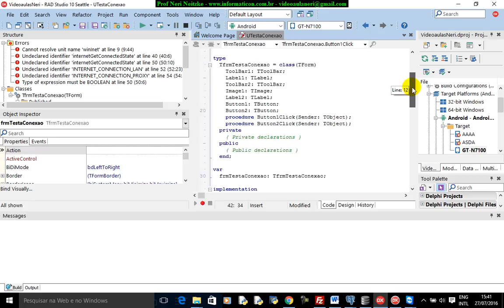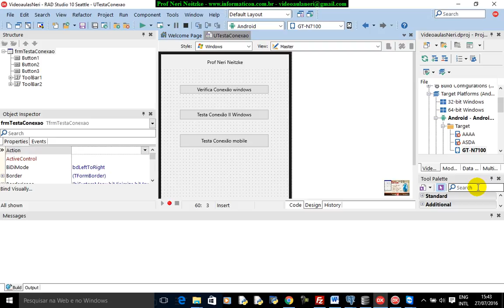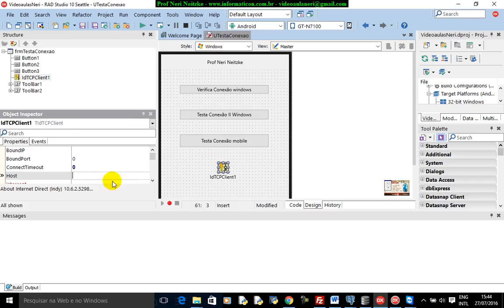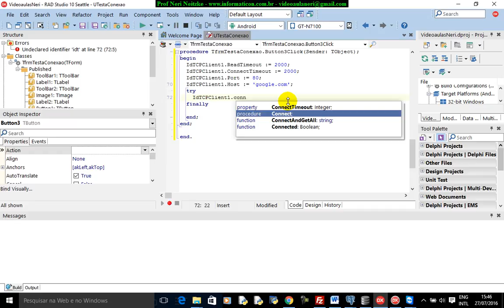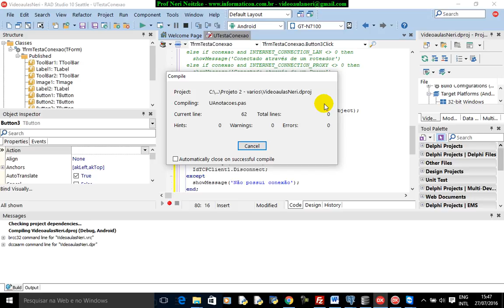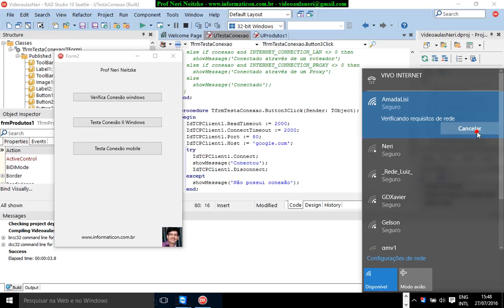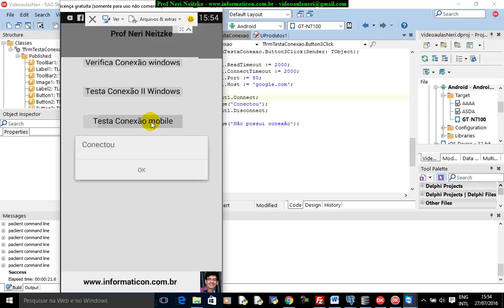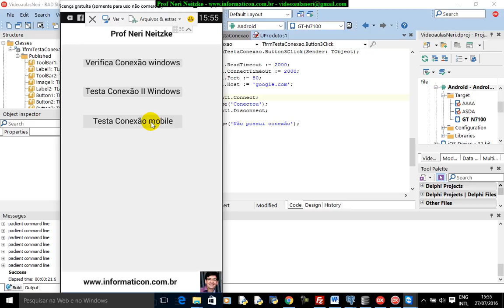aula 6803 iOS Android Delphi curso II IdTCPClient1 teste de conexao no Mobile Android